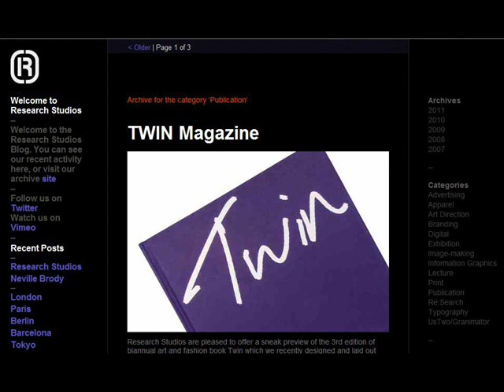Neville Brody Biografie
Eine Biografie, die ich für ein Referat gemacht habe ...